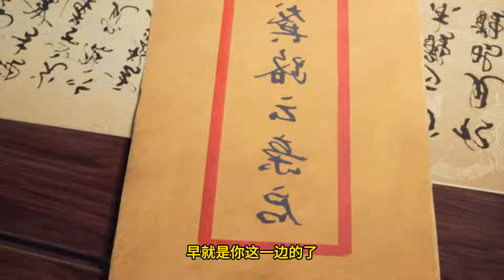Martial God Asura |《修罗武神》第432集 subtitle Full Episdoe